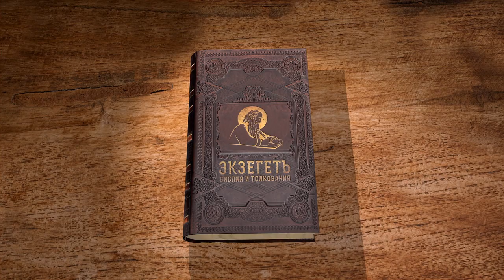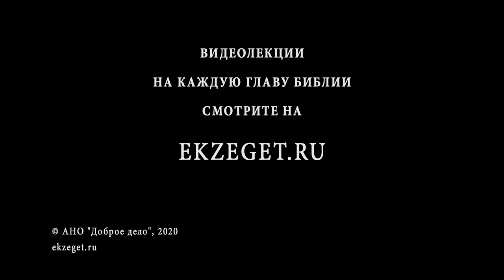Второзаконие. Глава 5. Протоиерей Олег Стеняев. Ветхий Завет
Есть разница между знанием и опытом. Пословица говорит: "Лучше один раз увидеть, чем сто раз услышать". Старейшины Израиля, заключая завет с Богом, обретают опыт встречи с Ним, и Его величие, слава и голос — это не просто слова для них, а несомненная реальность, наполняющая их жизнь. Для нас здесь очень важно слово «сегодня», оно соединяет время, в котором находимся мы, с Вечностью, в которой живет Бог. Это значит, что если сегодня мы испытаем встречу с Богом, в которой нам явится Его слава и величие, то этот день станет частью нашей жизни вечной.